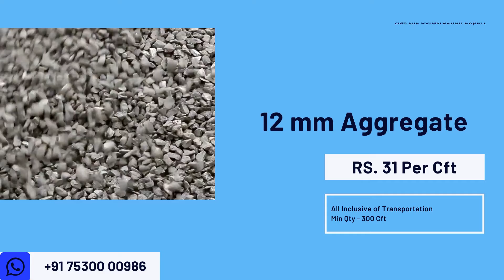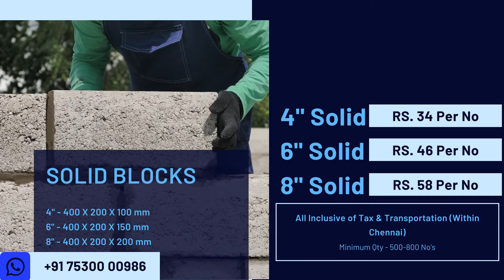25th September | Building Materials Price | Daily Update